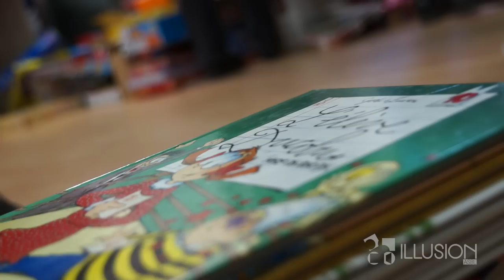Le Père Noël est un Rockeur | Aftermovie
Dour Festival présente Le Père Noël est un Rockeur
14 décembre 2013 | Dour Sports
1 entrée = 1 jouet = 1 enfant heureux !

Retour sur ce bel évènement organisé par le Dour Festival : notre équipe s'est faufilée entre les sapins, a rencontré le Père Noël, les artistes, les organisateurs ainsi que le public venu en masse pour déposer de nombreux jouets dans la hotte.

Avec Noa Moon / Primitiv [beatbox] / Kid Noize / Pale Grey / The Tangerines / UNIK UBIK / Lady Cover et les DJ set de Surfing Leons / Elledelux / Jay Mayhem / Boods / Rockabilly Madman / exexalex

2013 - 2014 © Illusion ASBL - Caméra : Florian Nisolle | Hugo Deghilage | Nathanael Havez | Flore Nisolle - Interviews : Hugo Deghilage